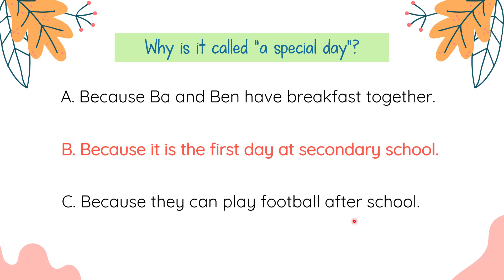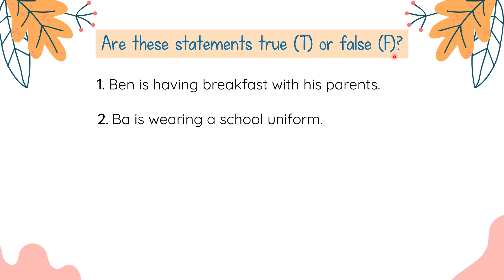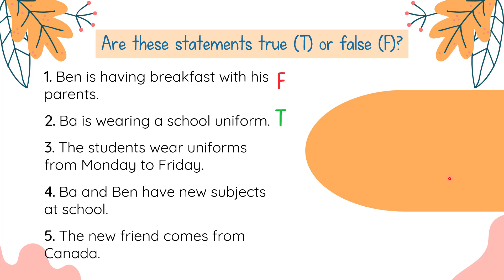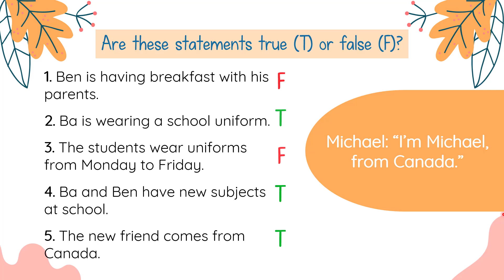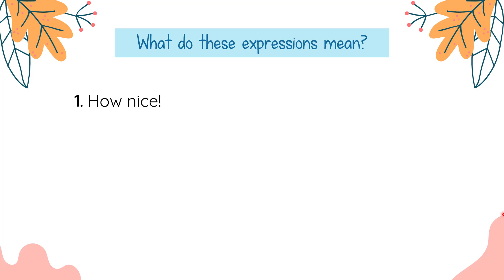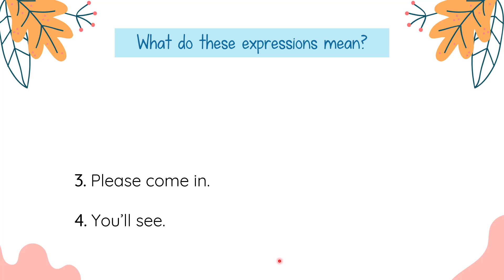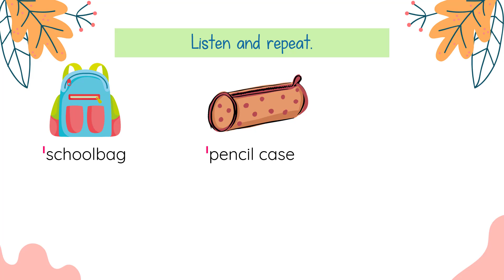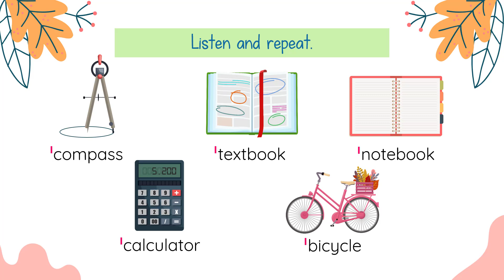Unit 1: My new school - Getting started - English 6 Global Success [OLM.VN]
Bài học giúp các con làm quen với những kiến thức ngôn ngữ trọng tâm xuyên suốt chủ đề.

Học hiệu quả hơn bằng cách tương tác trực tiếp với bài giảng tại